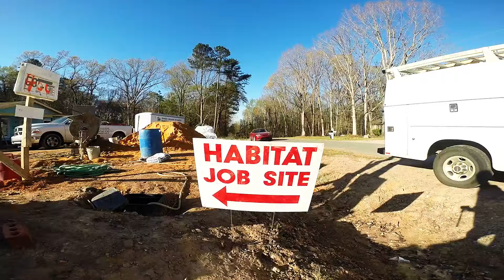Mercyhurst Habitat for Humanity Monroe, NC 2016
A glimpse into our week with Habitat in Monroe NC with Union-Anson Habitat for Humanity

Song- Matthew West, "Do Something"